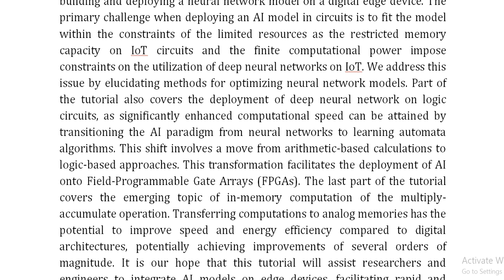Deployment of Artificial Intelligence Models on Edge Devices A Tutorial Brief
IEEE PROJECTS 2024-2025 TITLE LIST

Support Including Packages
Complete Source Code
Complete Documentation
Complete Presentation Slides
Flow Diagram
Database File
Screenshots
Execution Procedure
Readme File
Video Tutorials
Supporting Software
Support Specialization
24/7 Support
Ticketing System
Voice Conference
Video On Demand
Remote Connectivity
Document Customization